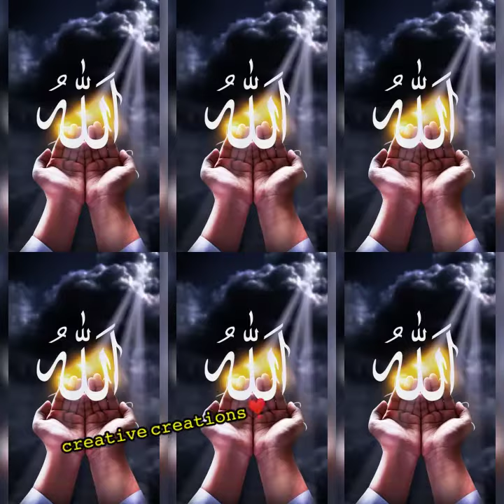Emotional nasheed#hearttouching dua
Nasheed#2022status @Creativecreations_